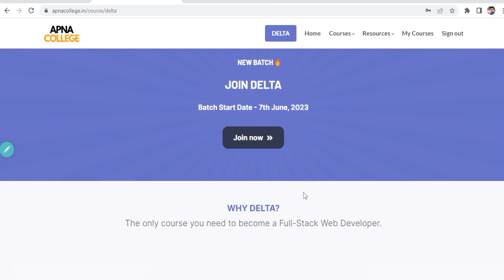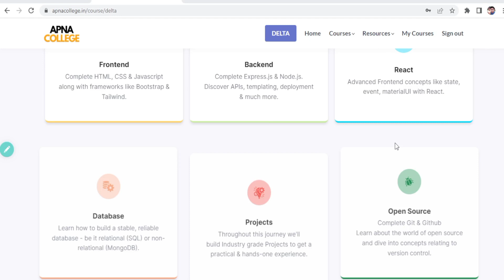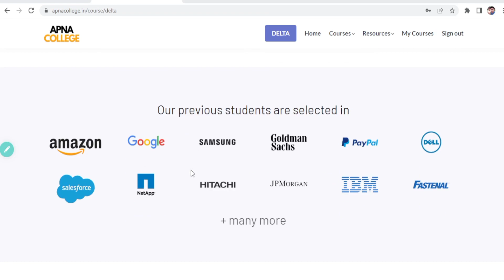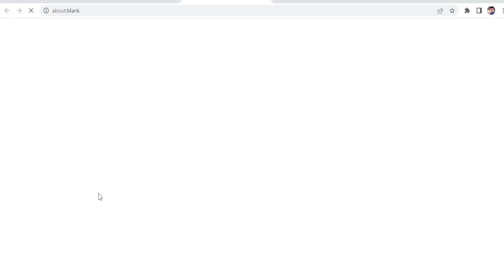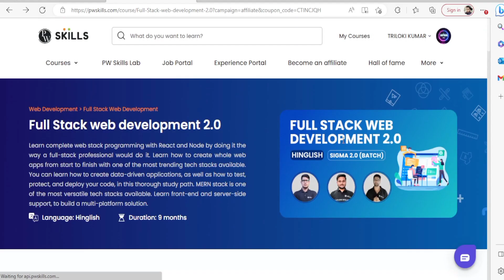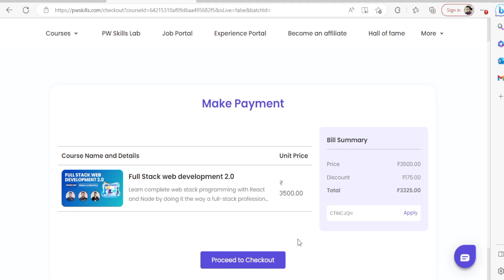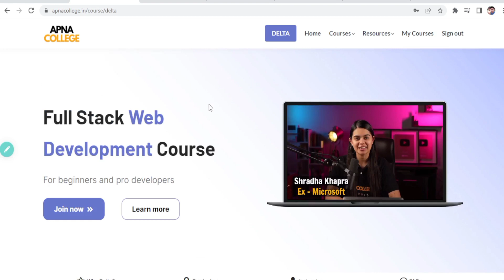DELTA Course Review | Apna College Delta Course Review | Should You Buy It ? Buy PW Courses